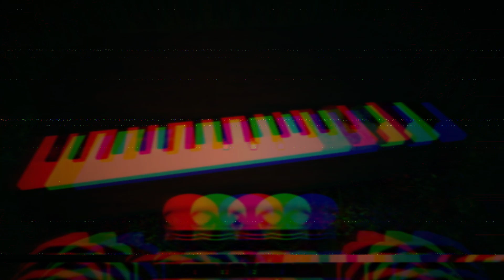The Bandwagon play THE MAZE #2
It's about that time! Happy Halloween!

We all screamed lmao.

Shoutout to Kiera and Daniel for being a part of this video!